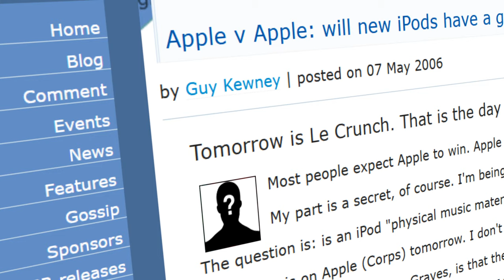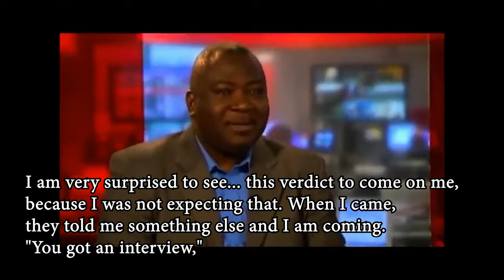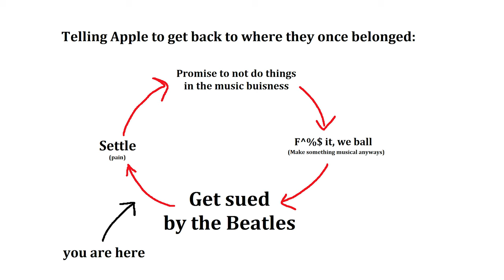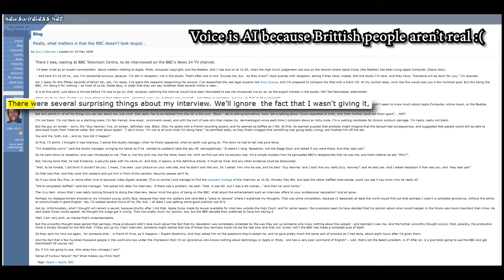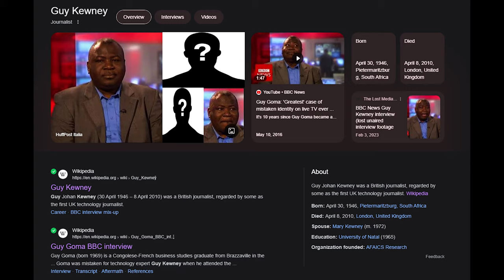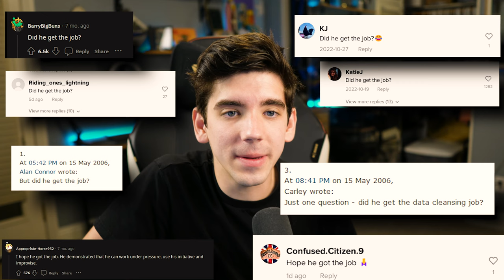The BBC Interviewed The Wrong Guy...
This was famously the BBC's only blunder and they have been 100% accurate every day since :)

This was the first video I made in this style and holy cow it shows - I made a lot of mistakes HAHA. I'm proud of it anyways tho :)

Find me other places:
Second Channel:  @LLeoRichardson

Chapters:
0:00 Hey Guy
0:35 This Guy's an Expert
1:13 This Guy's in Trouble
1:58 This Guy Stinks
2:45 What Our Guy Was Supposed To Know
3:20 A Different Guy
4:06 Who is this Guy?
5:19 An Angry Guy
6:41 How Did This Guy get on TV?
7:24 Guys.
8:02 The Real Hero Wasn't A Guy
9:13 Did Our Guy Get The Job?
9:22 Another Clueless Guy